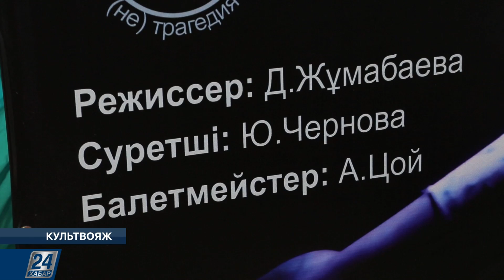«Академия солистов» исполнит лучшие хиты группы The Beatles | Культвояж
1 февраля в Центральном зале «Qazaqstan» состоится концерт «Британский вечер в Астане/With The Beatles». В этот вечер Государственный оркестр «Академия солистов» исполнит лучшие хиты из репертуара «ливерпульской четверки».